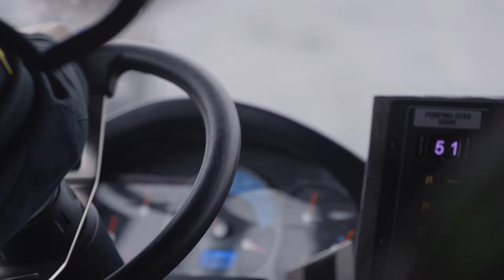One Woman Episode 1: Grace Robertson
Grace Robertson is a female, a firefighter, and one of only six women to *ever* complete F.L.A.M.E.S., a grueling 48-hour firefighter training program. But before she began the program something happened: she got her period.

Only 7% of firefighters are women, and in this episode of One Woman Grace tells us what it’s like to be one of them. Full story on Harper's Bazaar

One Woman is a video series launched in collaboration with Harper’s Bazaar that spotlights the endurance and adaptability of everyday women.

About THINX

Thinx are reusable, period-proof underwear that can replace pads and panty liners or can be worn as a replacement or back up for tampons and cups.